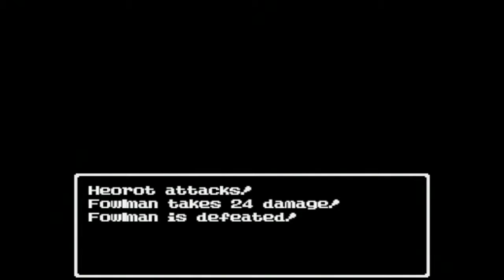Dragon Warrior Classic (No Commentary) #12, Santanoni: Rescuing the Prince of Lockhart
This is video #12 in my playthrough of Dragon Warrior Classic, a fan game made by Hawkeye Productions based on the Dragon Quest series. This video does not contain commentary.

Previously, after venturing to Darby, my protagonist Heorot acquired the Flame Sword. Now it is time to go beyond Darby to the ruined town of Santanoni. Maybe he will finally catch up with Lockhart's wayward prince.

Before heading to Santanoni, be sure to have the Medallion from the peninsula north of Uncas.

After retracing his steps to the bridge leading to Darby (time 9:42), he then heads north and east. He encounters a Metal Slime along the way, but it gets away.

On the continent's northeastern peninsula, Heorot finds Santanoni (time 11:27). Like Hauksness, though, this town is ruined and inhabited by dangerous monsters.

In the northwest house, Heorot will encounter a monster called the Guardian at the back door (time 13:03). This is a powerful axe-wielding enemy, but the Medallion can be used to paralyze it. The Medallion can be used again after the Guardian recovers. That makes this battle easy, if a little tedious.

One of the residents of Darby indicated that a house in Santanoni had a cellar. That is in the far northwest desert tile of town, to the west of the two trees (time 14:54).

Down in the cellar, Heorot will finally locate the strange Prince (time 15:15). He promises to properly thank Heorot back at the castle.

So, Heorot Returns to Lockhart Castle (time 15:44). A few NPCs will have some appropriately grateful dialogue.

In the northwest of the first floor, Heorot can access the Prince's room (time 17:16). He had read the Scrolls in the castle vault. (If you haven't gotten the Scrolls, it might be a good idea to do so now.) Then, the Prince rewards Heorot with the Compass! When the Compass is used on the world map, it will render his location relative to Darby. This is a little different from Gwaelin's Love, which renders the location relative to Tantegel Castle.

Next, Heorot will go off in search of the artifact mentioned in the Scrolls. As one of Darby's residents indicated, there is something else of value to be found in the area, as well.

This video is part of my Dragon Warrior Classic Playthrough playlist. I am playing version 1.1 released on September 22, 2012.

Played on PC. Recorded with Elgato Game Capture HD. Produced with Adobe Premiere Pro CS6.